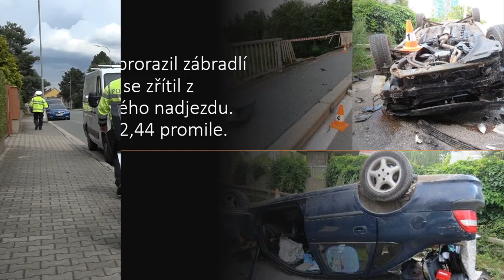Policisté se zaměřili na řidiče pod vlivem alkoholu a drog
K intenzivním kontrolám řidičů pod vlivem alkoholu či drog přistoupí policisté počínaje dnešním dnem po celém Královéhradeckém kraji. Neukáznění řidiči usedají pod vlivem alkoholu a drog neustále za volant a svým chováním ohrožují další účastníky silničního provozu.